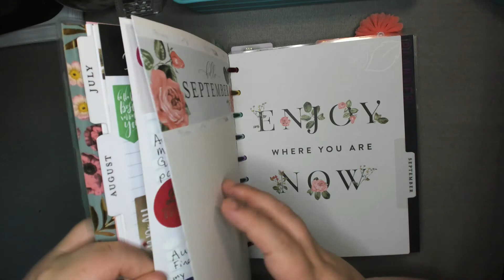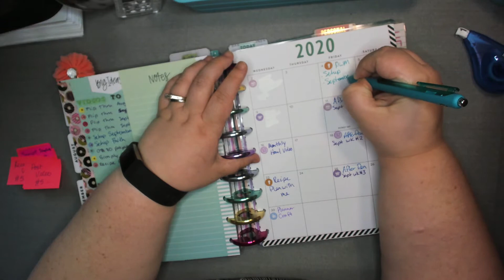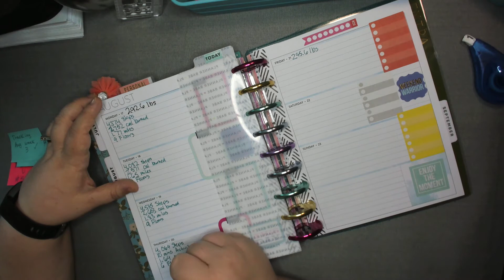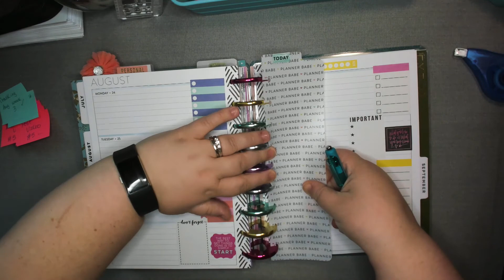Plan With Me After the Pen for Aug 17th to 23rd * Watch me Write in my Planner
Watch me write in my planners kind of plan with me also know as after the pen. I write in all of my planners for the week of Aug 3rd to 9th. In this plan with me, I use my Happy Planner frankenplanner, HB90 method planner and Douglas Fir Planner Co inserts.

Come hang out with me!

Happy Mail  //
Kate Wilkerson